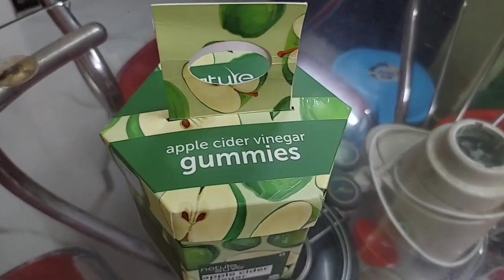ঝড়ঝড়ে বাসন্তি পোলাও আর পনির দিয়ে Lunch করে Dinner এ বানালাম ফুল্কো ফুল্কো লুচি দিনটা Just জমে গেল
Weight manage karne ka best & delicious formula

Nature sure Apple cider vinegar Gummies